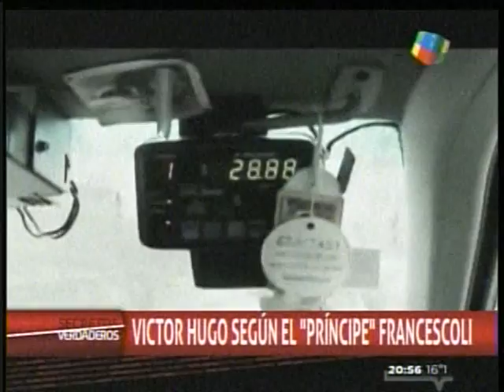Secretos Verdaderos con Víctor Hugo - América TV - Parte dos